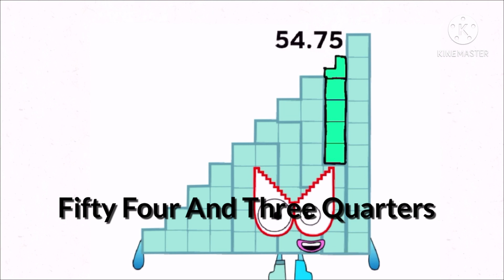Numberblocks Band Quarters 24 - NB Twenty-Nine